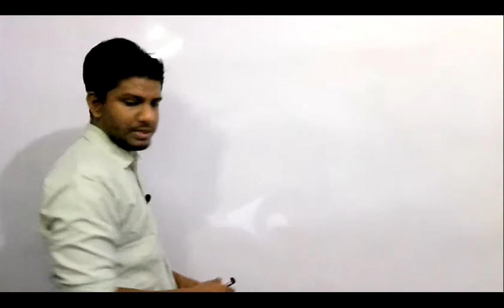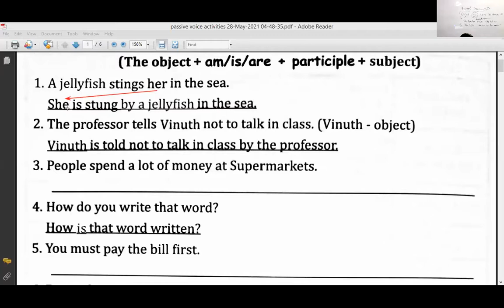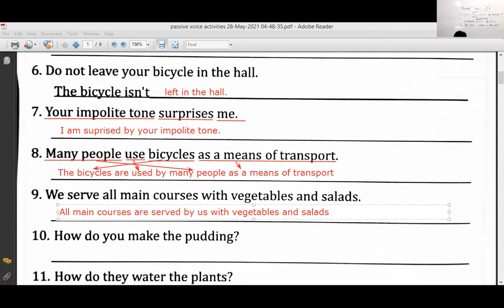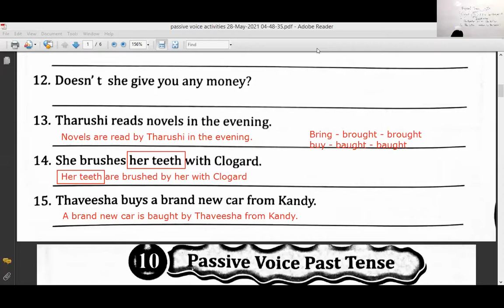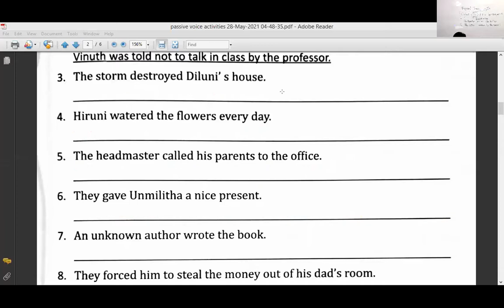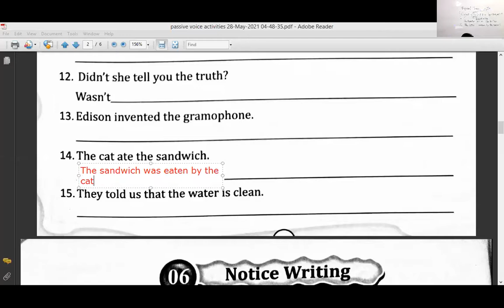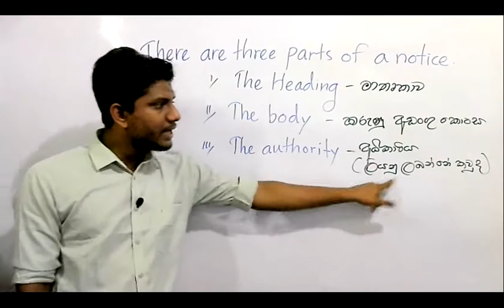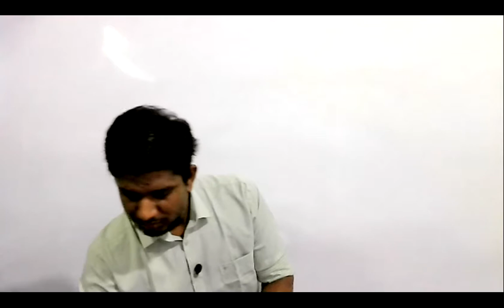Grade 9 Online Session 28 05 2021